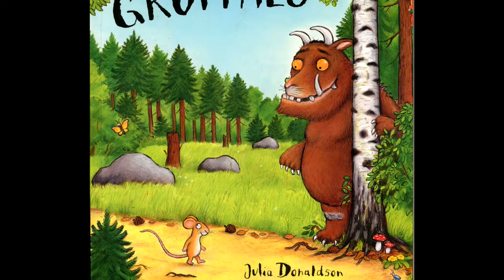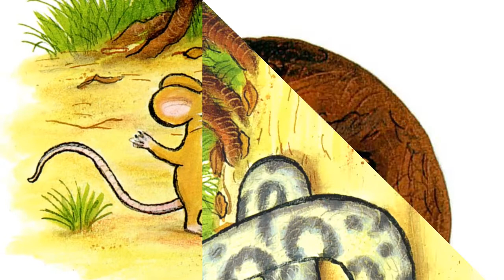The Gruffalo by Julia Donaldson Read by Grandpa Tom